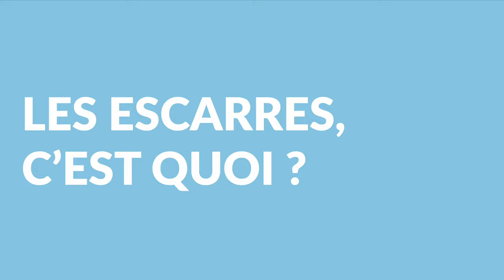L'ulcère de la peau, le zona, en 5 questions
🟥 Ulcères de la peau ou escarres, toutes les explications sur ces douleurs cutanées par le Docteur Isabelle Delabrière, médecin au CHU de Lille au sein du Pôle de Gérontologie.

00:00 - Les escarres, c'est quoi ?
01:11 - Comment les escarres apparaissent ?
01:50 - Des personnes à risque ?
03:00 - Prévenir les escarres
04:07 - Traiter les escarres